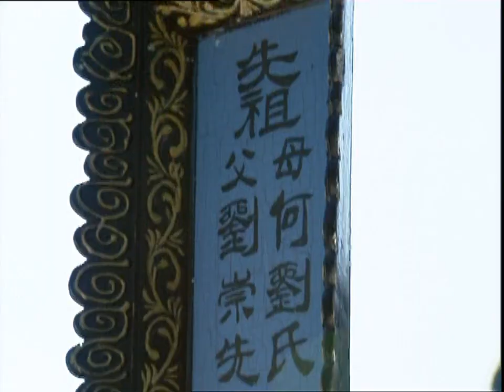春花秋月 第3集 马景涛cut1